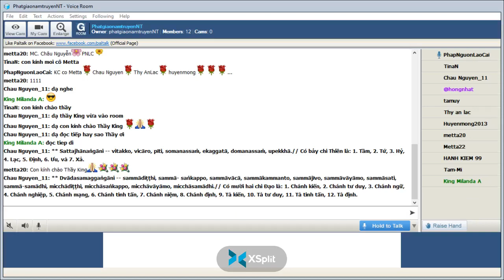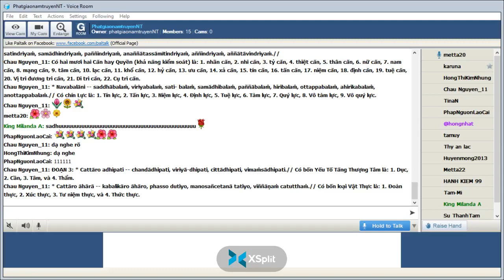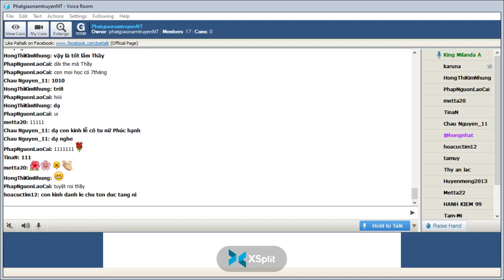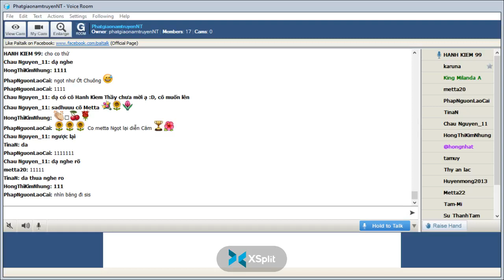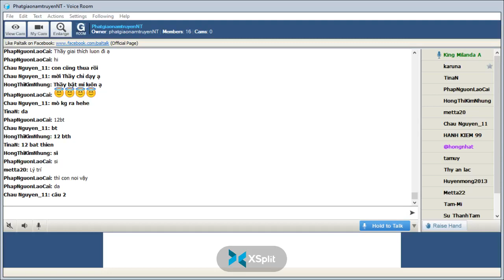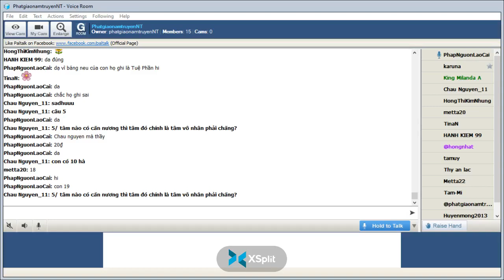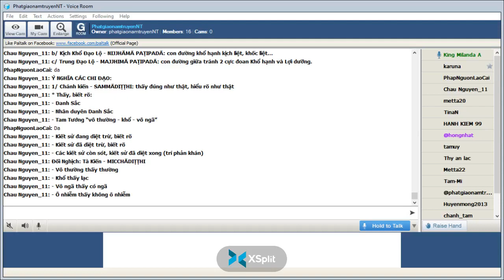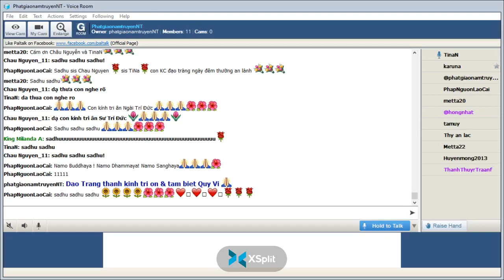175_Room PhatgiaonamtruyenNT - Vi Dieu Phap_King Milanda(Buổi 175) Thứ Sáu May 20-2022